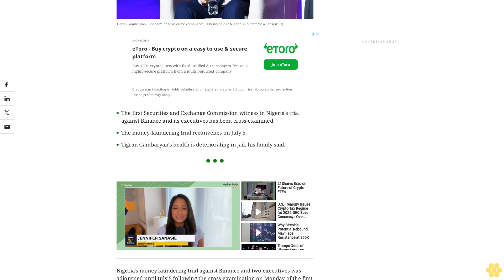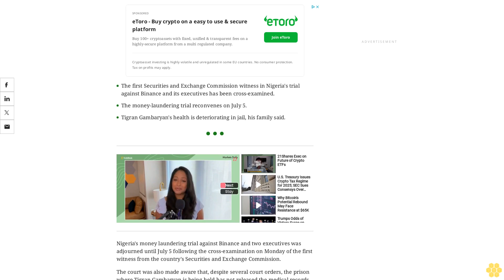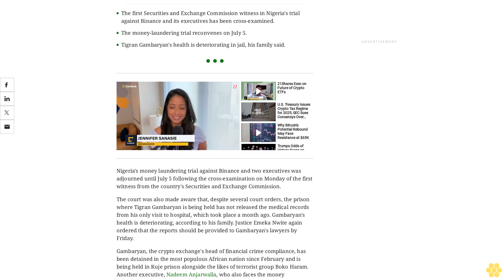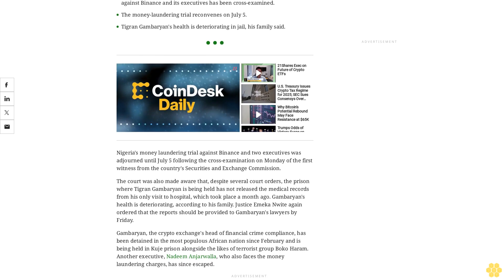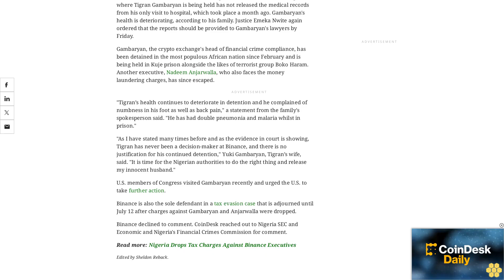Binance Executive's Health Deteriorates in Jail as Nigeria Money-Laundering Trial Proceeds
The first Securities and Exchange Commission witness has been cross-examined and the money laundering trial adjourned till July 5.
The first Securities and Exchange Commission witness in Nigeria's trial against Binance and its executives has been cross-examined.
The money-laundering trial reconvenes on July 5.
Tigran Gambaryan's health is deteriorating in jail, his family said.
Nigeria's money laundering trial against Binance and two executives was adjourned until July 5 following the cross-examination on Monday of the first witness from the country's Securities and Exchange Commission.
The court was also made aware that, despite several court orders, the prison where Tigran Gambaryan is being held has not released the medical records from his only visit to hospital, which took place a month ago. Gambaryan's health is deteriorating, according to his family. Justice Emeka Nwite again ordered that the reports should be provided to Gambaryan's lawyers by Friday.
Gambaryan, the crypto exchange's head of financial crime compliance, has been detained in the most populous African nation since February and is being held in Kuje prison alongside the likes of terrorist group Boko Haram. Another executive, Nadeem Anjarwalla, who also faces the money laundering charges, has since escaped.
"Tigran’s health continues to deteriorate in detention and he complained of numbness in his foot as well as back pain," a statement from the family's spokesperson said. "He has had double pneumonia and malaria whilst in prison."
"As I have stated many times before and as the evidence in court is showing, Tigran has never been a decision-maker at Binance, and there is no justification for his continued detention," Yuki Gambaryan, Tigran’s wife, said. "It is time for the Nigerian authorities to do the right thing and release my innocent husband."
U.S. members of Congress visited Gambaryan recently and urged the U.S. to take further action.
Binance is also the sole defendant in a tax evasion case that is adjourned until July 12 after charges against Gambaryan and Anjarwalla were dropped.
Binance declined to comment. CoinDesk reached out to Nigeria SEC and Economic and Nigeria's Financial Crimes Commission for comment.